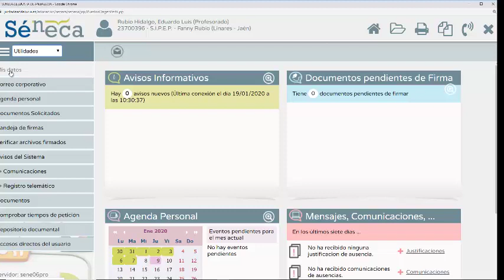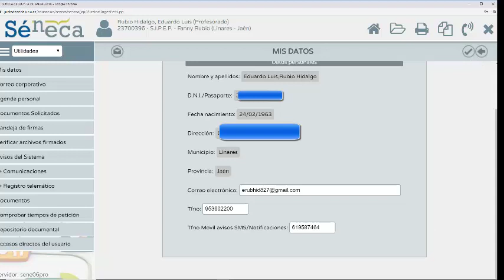Actualizamos datos de perfil en Pasen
Comprobamos que los datos de nuestro perfil son los correctos